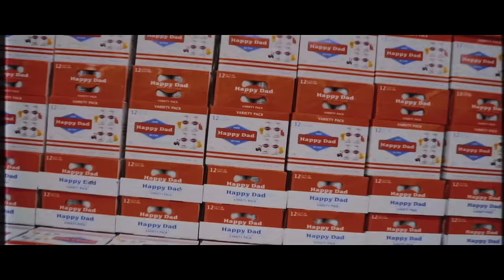NELK BOYS Reveal Crazy Israel Stories and Talk About Going To Ukraine!